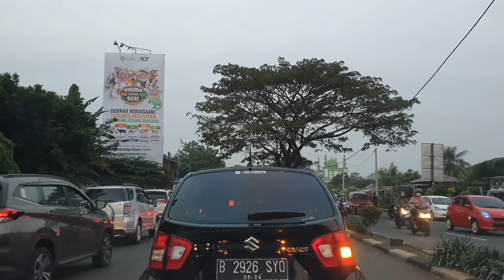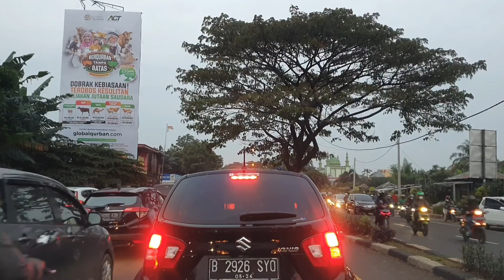exit Margonda Toll Cijago dari arah Jagorawi yang bikin kita muter-muter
exit toll margonda di toll cijago dari arah jagorawi malah bikin ngabisin waktu buat yang ingin ke jln Margonda, krn harus putar jauh dan bermacet2 ria dulu di jln juanda.depok.